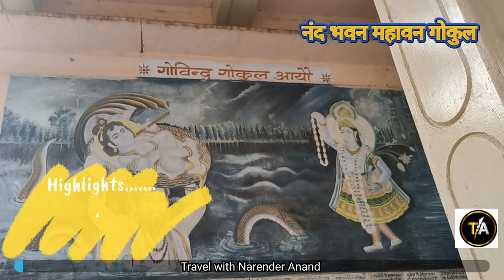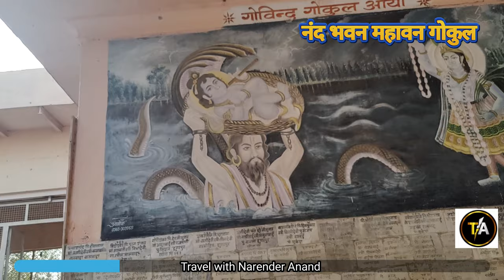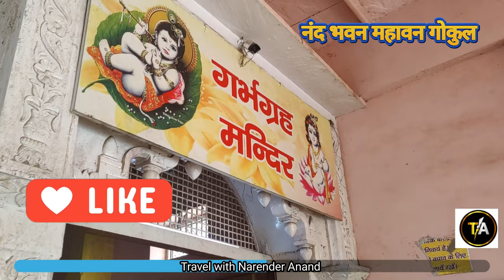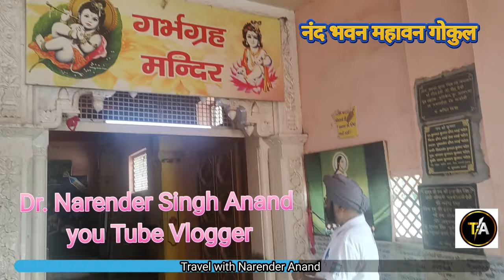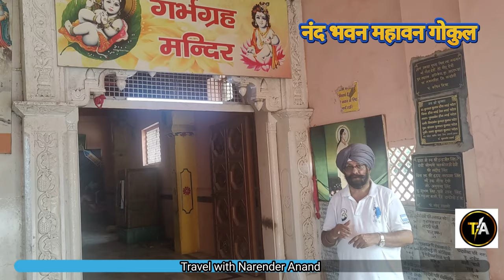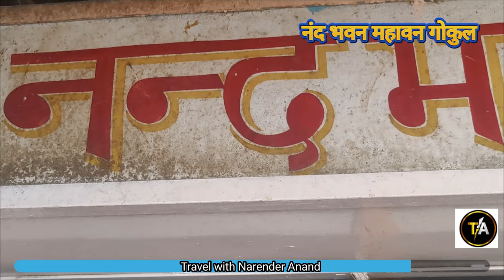भगवान कृष्ण का 5000 साल पुराना घर || नंद भवन गोकुल || Krishna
जहां भगवान कृष्ण का बचपन बीता, वह नंद भवन देखा तो भगवान कृष्ण की अनेक बाल लीलाएं याद आ गई । नंद भवन में 84 खंबे हैं जिनकी परिक्रमा करने से बज के 84 कोस की परिक्रमा का फल मिलता है। यहां कृष्ण को झूला झूलने से अद्भुत आनंद की अनुभूति होती है। इस ब्लॉग में वह गर्भ ग्रह भी है जहां वासुदेव भगवान कृष्ण को  लेकर आए थे। this video is based on nand bhawan where lord Krishna was brought up till the age of about 12. it reminds us great Bal Lila of lord Krishna.